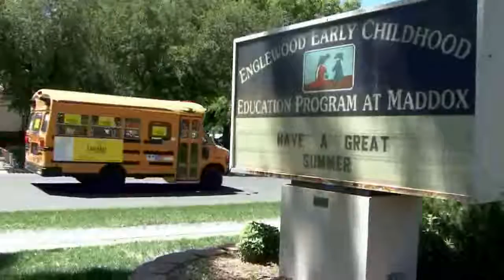Summer lunch programs are on the rise in Colorado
Nearly one in five children in Colorado lives in a situation where they routinely aren't sure whether they will get regular meals, according to a recent study by the Colorado Children's Campaign.